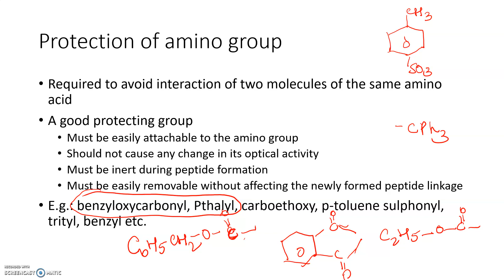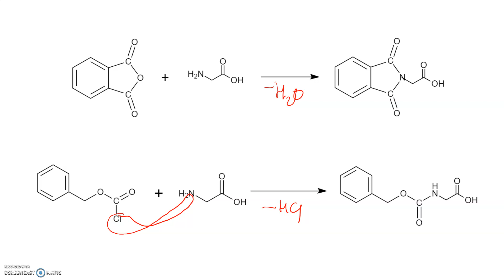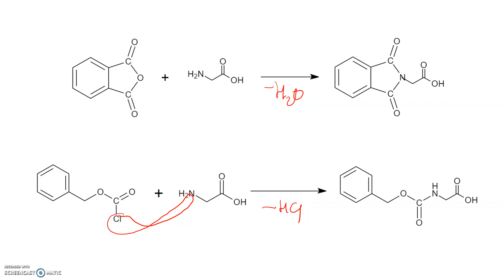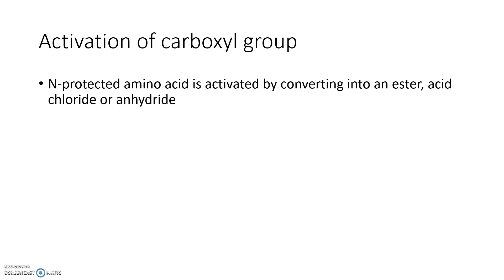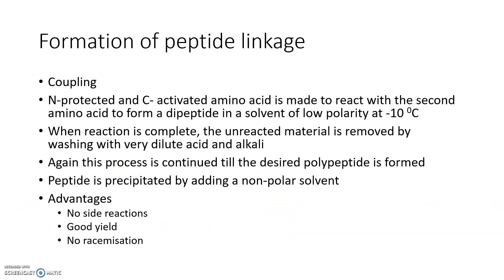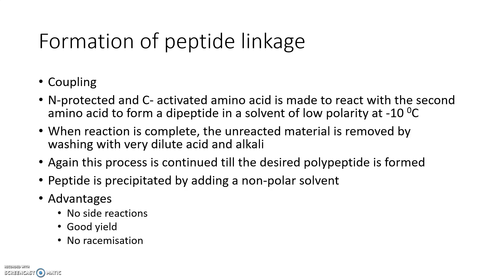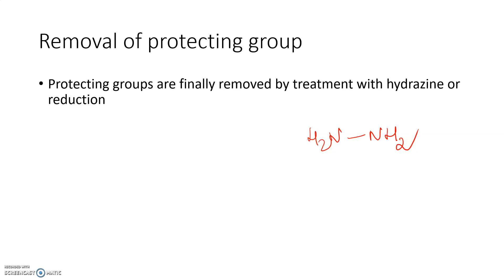6, Amino acids and Proteins Class 4 Peptides Part 3